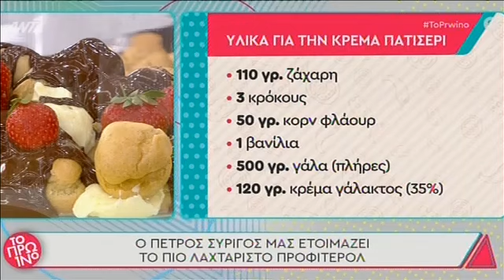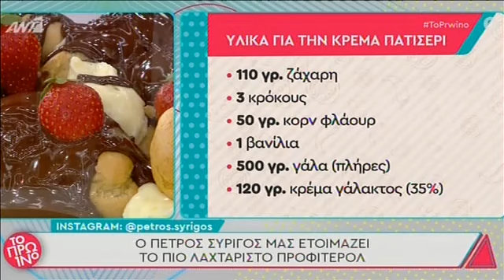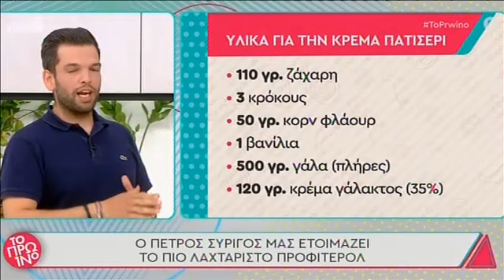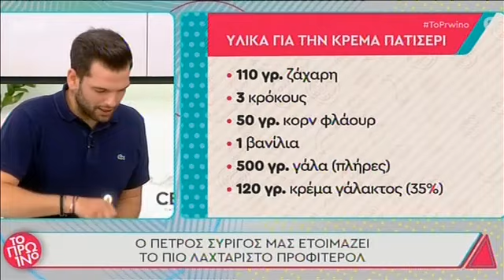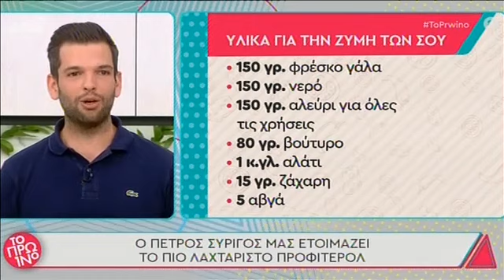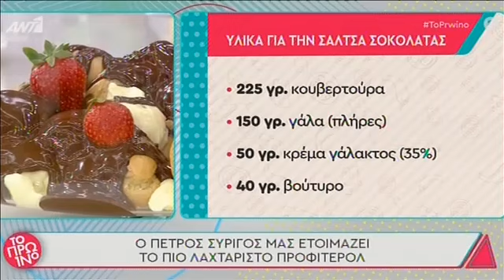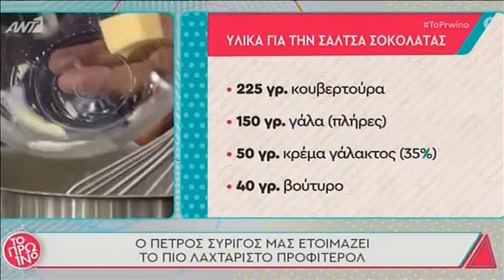Προφιτερόλ - Πέτρος Συρίγος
Για το προφιτερόλ θα χρειαστείτε
Για την ζύμη των σου:

150 gr. φρέσκο γάλα
150 gr. νερό
150 gr. αλεύρι για όλες τις χρήσεις
80 gr. βούτυρο
1 κ.γλ. αλάτι
15 gr. ζάχαρη
5 αυγά
Για την κρέμα πατισερί:

110 gr. ζάχαρη
3 κρόκους
50 gr. κορν φλάουρ
1 βανίλια
500 gr. γάλα (πλήρες)
120 gr. κρέμα γάλακτος (35%)
Για την σάλτσα σοκολάτας:

225 gr. κουβερτούρα
150 gr. γάλα (πλήρες)
50 gr. κρέμα γάλακτος (35%)
40 gr. βούτυρο
Προφιτερολ – ‘Ολες οι παρασκευές
Για τη ζύμη των σου:

Σε μια κατσαρόλα σε μέτρια φωτιά βάζουμε το νερό, το γάλα, το αλάτι και τη ζάχαρη.
Μόλις ζεσταθεί, προσθέτουμε το βούτυρο σε κύβους.
Όταν λιώσει, ρίχνουμε σιγά σιγά το αλεύρι και ανακατεύουμε για να ψηθεί το αλεύρι.
Όταν το μείγμα ξεκολλάει από τα τοιχώματα της κατσαρόλας, το μεταφέρουμε στον κάδο του μίξερ και χτυπάμε με το φτερό για να κρυώσει ελαφρά.
Προσθέτουμε ένα ένα τα αυγά, προσέχοντας να ενσωματωθεί το καθένα με το μείγμα πριν προσθέσουμε το επόμενο.
Μεταφέρουμε το μείγμα σε σακούλα ζαχαροπλαστικής και τοποθετούμε λαδόκολλα σε ένα ταψί.
Δημιουργούμε μπαλάκια ζύμης (όσο περίπου ένα κουταλάκι του γλυκού) και φροντίζουμε να έχουν απόσταση μεταξύ τους για να μην κολλήσουν στο ψήσιμο
Ψήνουμε για 13 λεπτά στους 200 βαθμούς, μέχρι να πάρουν ένα χρυσό χρώμα.
*Αν δεν έχουμε σακούλα ζαχαροπλαστικής, μπορούμε να κάνουμε την ίδια δουλειά με ένα κουταλάκι του γλυκού.
Σε μια κατσαρόλα σε μέτρια φωτιά βάζουμε το γάλα με την μισή ποσότητα της ζάχαρης και τη βανίλια και προσέχουμε να μην “πιάσει” το γάλα στην κατσαρόλα.
Σε ένα μπόλ βάζουμε τους κρόκους, το κορν φλάουρ, την υπόλοιπη ζάχαρη και ανακατεύουμε με το σύρμα.
Παίρνουμε λίγο από το ζεστό γάλα, το ρίχνουμε στο μπολ και ανακατεύουμε.
Στη συνέχεια ρίχνουμε όλο το μείγμα στην κατσαρόλα και ανακατεύουμε μέχρι να πήξει η κρέμα.
Σκεπάζουμε καλά με μεμβράνη και μεταφέρουμε στο ψυγείο.
Χτυπάμε την κρέμα γάλακτος μέχρι να γίνει σαντιγί και, κατόπιν, χτυπάμε την κρύα κρέμα με το σύρμα.
Για τη σάλτσα σοκολάτας:
Σε ένα κατσαρολάκι ζεσταίνουμε το γάλα με την κρέμα γάλακτος και, αφού αποσύρουμε από τη φωτιά, ρίχνουμε μέσα τη σοκολάτα.
Ανακατεύουμε με ένα σύρμα και ρίχνουμε το βούτυρο.
Αφήνουμε λίγο να κρυώσει.
Για το στήσιμο:
Βάζουμε λίγη κρέμα ζαχαροπλαστικής στο σκεύος που θέλουμε να σερβίρουμε (π.χ ποτήρι ή πυρέξ) για να κολλήσουν τα σού.
Γεμίζουμε τα σου από κάτω, τα βάζουμε στο σκεύος και περιχύνουμε με σοκολάτα.
Αν θέλουμε μπορούμε να προσθέσουμε ενδιάμεσα και παγωτό βανίλια.